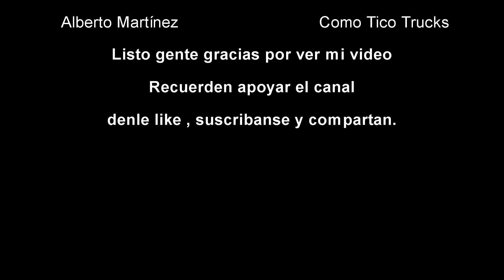Kenworth T800 ATS DLC Cargas Especiales Casa Llave En Mano.Tico Trucks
Hola gente gracias por visitar mi canal les dejo acá también el canal de mi hija para que le regalen apoyo a ella también ella se llama
 Tatiana

Link de la T800